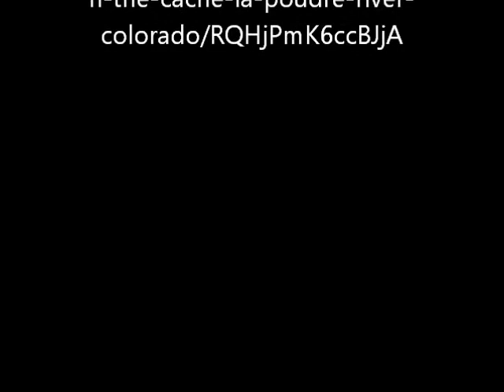On the Cache La Poudre River Colorado von Worthington Whittredge - Official Video von Günter Frei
Das Bildnis entstand 1876 im Format  w153.4 x h102.2 cm.

On the Cache La Poudre River, Colorado von Worthington Whittredge

"   Titel: On the Cache La Poudre River, Colorado
    Ersteller: Worthington Whittredge
    Datierung: 1876
    Abmessungen: w153.4 x h102.2 cm
    Typ: paintings
    Rechte: Amon Carter Museum of American Art, Fort Worth, Texas
    Externer Link: Amon Carter Museum of American Art